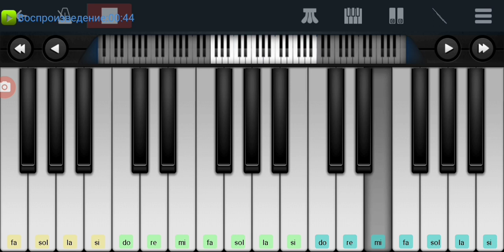🚚🚜🚛 Песенка про Папу 🚅🚀✈️Папа может,папа может⚽⚒️⚔️ mobile piano tutorial 👍